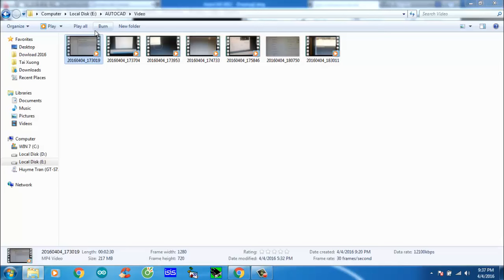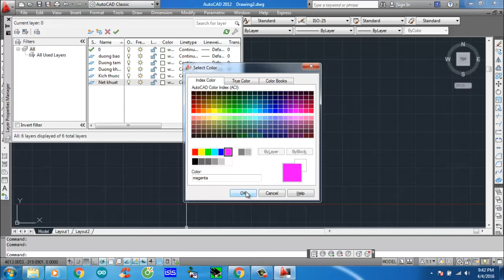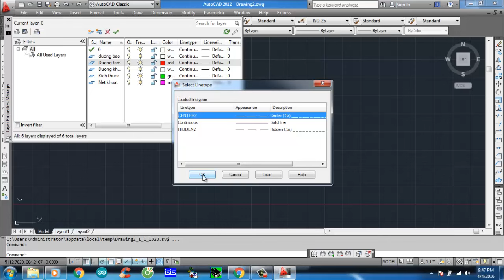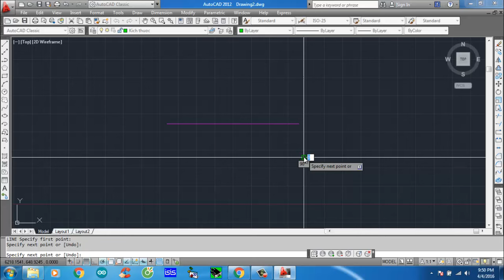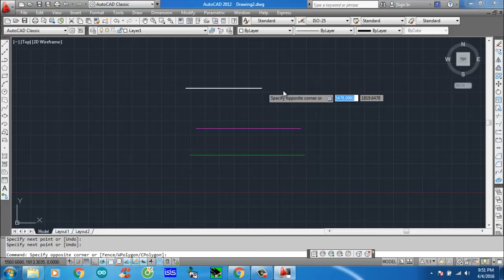Trailer AutoCAD | Seri bộ Video AutoCAD 2016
▶ Truy cập để xem nhiều hơn các bài giảng kèm slide và bài tập được biên soạn kỹ lưỡng.

✘ COPYRIGHT ✘